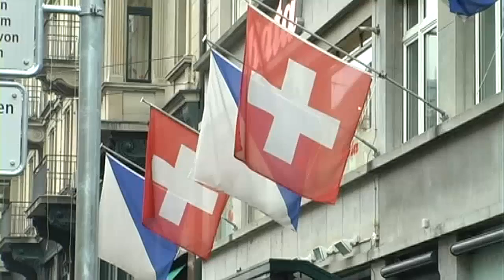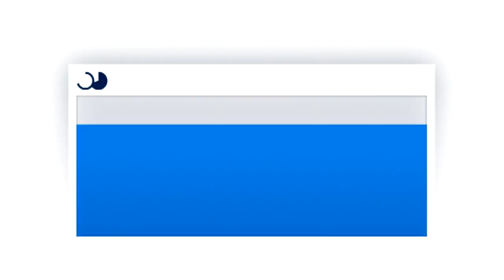ألمانيا لأول مرة من العشرة الأوائل بين البلاد الاكثر ابتكاراً | الأخبار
احتلت سويسرا المركز الأول بين دول العالم في مؤشر الابتكار العالمي للعام السادس على التوالي. المؤشر هو تقرير سنوي تصدره المنظمة العالمية لحقوق الملكية الفكرية التابعة للأمم المتحدة. وفي هذا العام ولأول مرة تقدمت ألمانيا إلى المركز العاشر بعد أن كانت في المركز الثاني عشر.